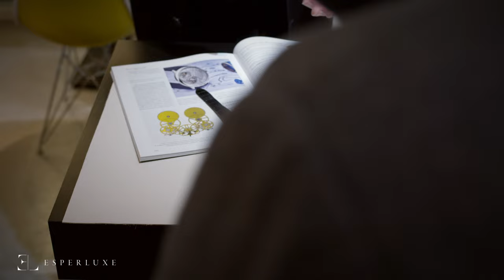A look into the AHCI (Académie Horlogère des Créateurs Indépendents) Part III: Bernhard Lederer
In line with our philosophy of supporting independent creators, we are proud to announce EsperLuxe and Tempvs Gallery as an official sponsor of the AHCI.